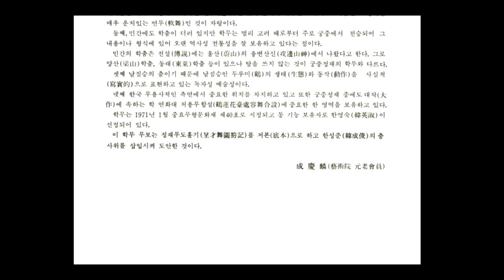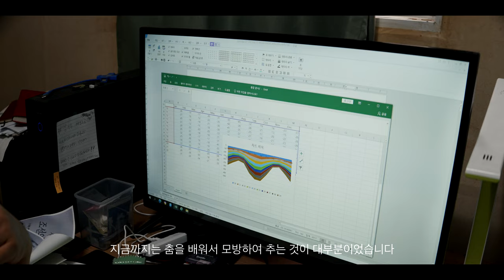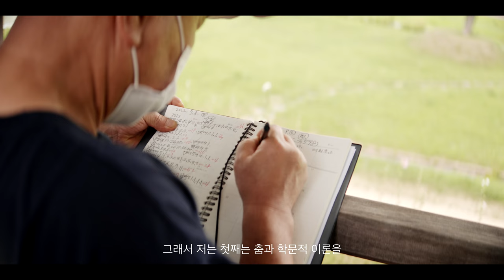울주 Live [사람⁺예술] - 울산학춤(김성수)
901년(신라 효공왕 5)에 계변천신(戒邊天神)이 금신상을 입에 문 쌍학을 타고 학성(鶴城)[지금의 울산]에 내려와 천신이 학성 사람을 건강하게 오래 살며 부유하게 해 준다는 「계변천신」 설화에 근거한 울산학춤.
울산 학춤을 보존 및 전승을 하기 위해 노력 하시는 김성수님을 만났습니다.